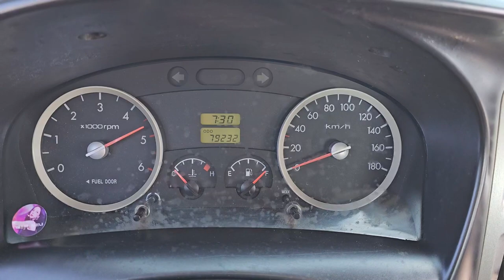2011 Hyundai porter2 used car export (BU645758) carwara, 카와라포터 수출